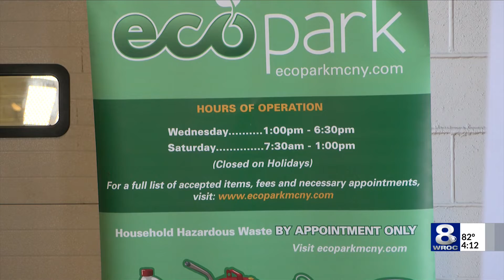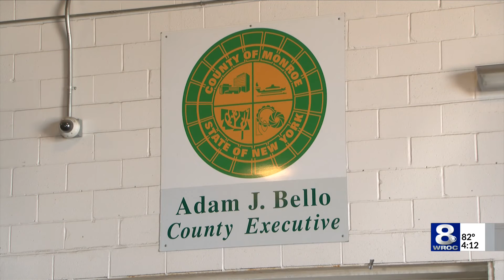How to get rid of hazardous waste in Monroe Co.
As the summer winds down, Monroe County Executive Adam Bello held a conference to remind people how to safely dispose of hazardous waste common in the warmer months, such as propane tanks, air conditioning units, and pool chemicals.